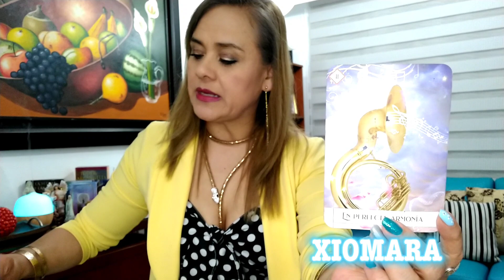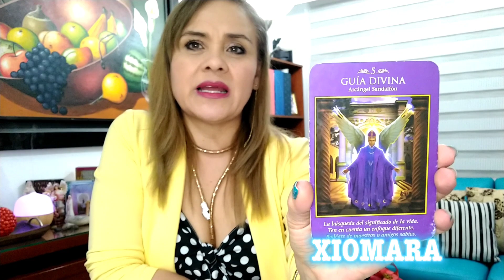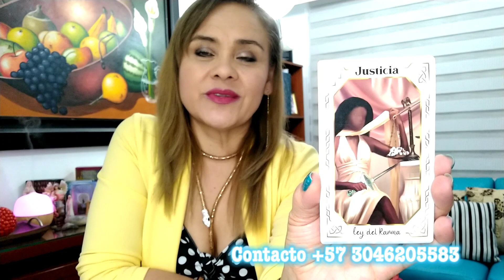CAPRICORNIO ♑ NADA TE DETIENE 💫💪🏻❤️✨💫